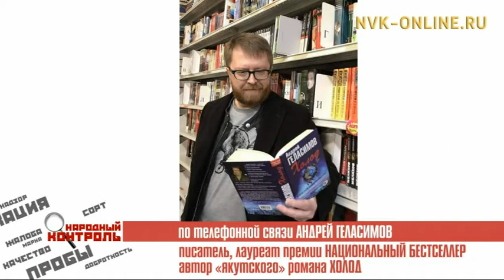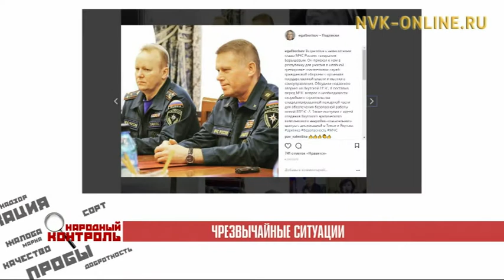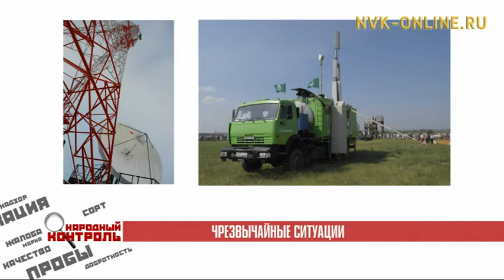«Народный контроль» о взаимодействии структур в условиях ЧС. Народный контроль (13.12.2017)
НВК САХА - Взаимодействие различных структур при ЧС в Якутии. Об этом более подробно в передаче "Народный контроль".

Писатель, лауреат премии "Национальный бестселлер", автор романа "Холод" Андрей Геласимов по телефонной связи рассказывает то состояние, когда на шесть часов 15 лет назад Якутск был обесточен.

"Я 25 лет прожил в Якутии и прекрасно помню, что такое зимний холод. Действие энергетиков тогда, 15 лет назад, показали, что в любом случае, даже к непредвиденным обстоятельствам они были готовы и город был спасен от замораживания", - сказал он.

Это событие 15-летней давности, когда в декабре 2002 года на кануне Дня энергетика на шесть часов Якутск погрузился во мрак и холод. Об этом более подробно и о многом другом смотрите в передаче "Народный контроль".

В гостях передачи - первый заместитель министра ЖКХ и энергетики РС (Я) Николай Дураев, заместитель гендиректора по безопасности, режиму, ГО в ЧС АО "Сахатранснефтегаз" Александр Шванов, заместитель начальника управления гражданской защиты ГУ МЧС России по РС (Я) Семен Кугдаров, первый заместитель председателя Государственного комитета по обеспечению безопасности жизнедеятельности РС (Я) Дмитрий Лепчиков, первый замминистра связи и информационных технологий республики Николай Гришаев, директор Якутского регионального отделения Дальневосточного филиала ПАО "Мегафон" Александр Костерин.